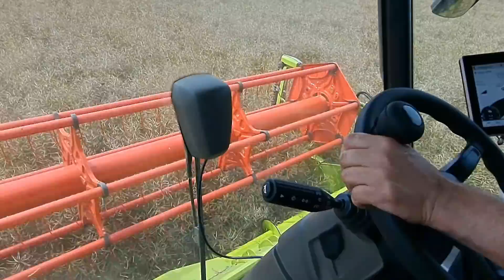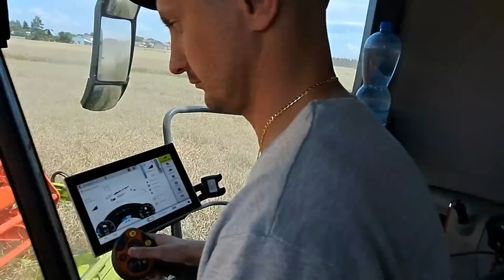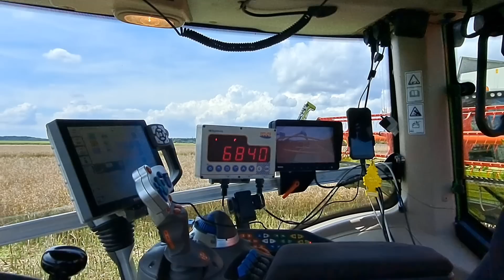Okrutne parczewskie żniwa